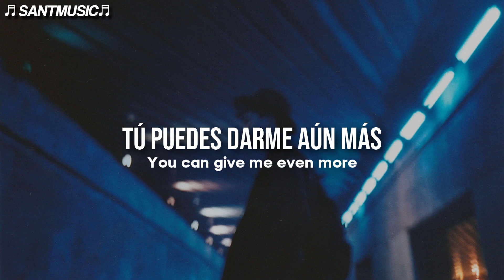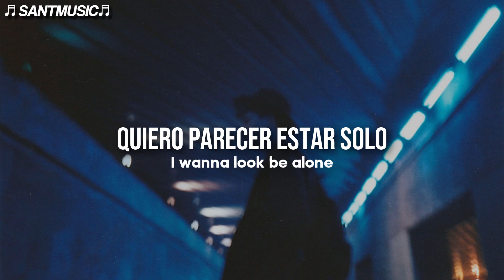Mike Williams – Living On Video (feat. DTale) // Subtitulada al Español + Lyrics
Mike Williams – Living On Video (feat. DTale)
Enlace al video de la canción original:

🔻 [Lyrics]
You just do right
This could never be wrong
Ain't just feel right
I wanna look be alone
Baby tonight
This should take to the floor
Maybe tonight
You can give me even more

Baby tonight
Maybe tonight
🔻 [Letra]
Sólo haces lo correcto
Esto nunca podría estar mal
No solo se siente bien
Quiero parecer estar solo
Bebé esta noche
Esto debe llevarse al suelo
Tal vez esta noche
Tú puedes darme aún más